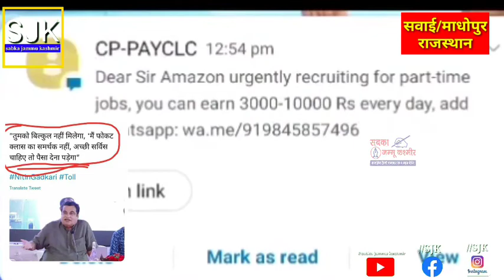पत्रकारों के लिए एनएच पर टोल फ्री किसी सूरत में नहीं करूंगा-गडकरी